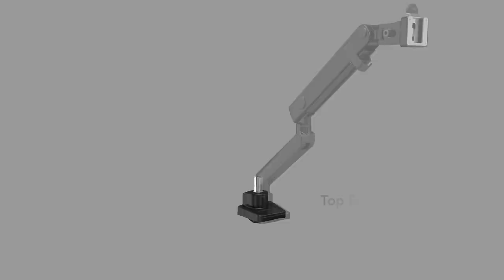EVEO - Premium Single Arm Monitor Mount [How To Use]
PICTURE YOUR FAVORITE WORK SPACE – For 100% it has a screen in it and it’s probably clean and organized. By raising the monitors up off your desktop, the mounting arm quickly cuts down on unnecessary clutter and increases valuable surface space. Our innovative monitor mounts are compatible with any VESA compatible screens up to 32 inches or up to 25 lbs